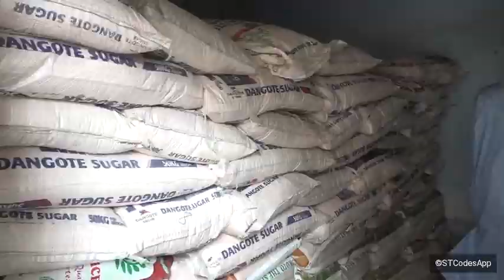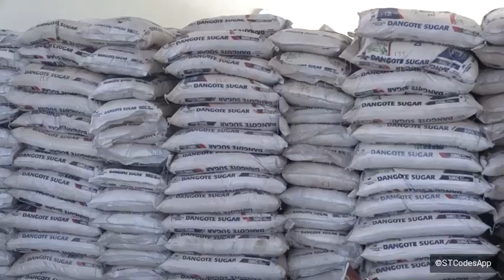Sen. Yari is set to dish out 358 Trucks of assorted foodstuffs as Ramadan Package to needy in Zamfar